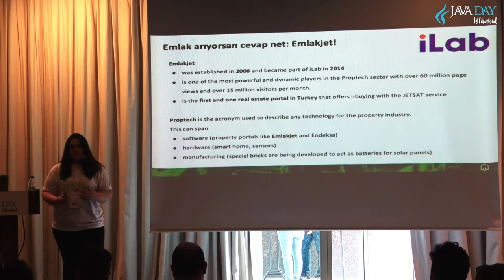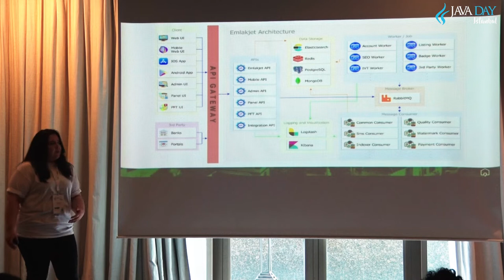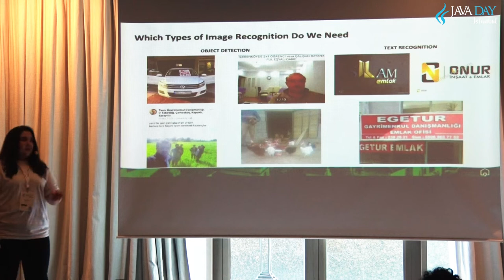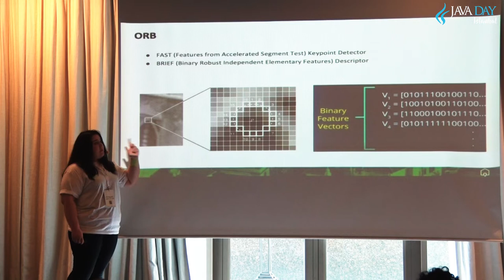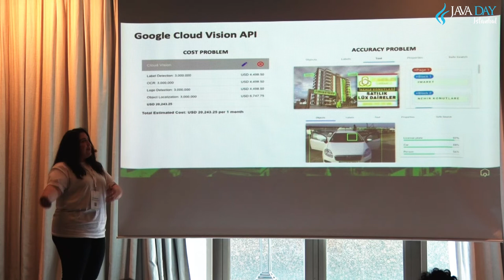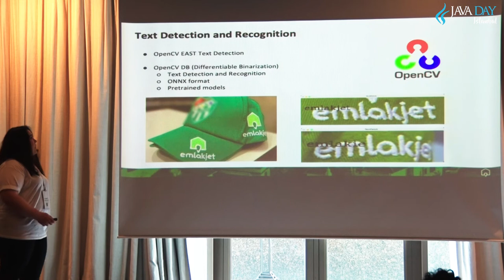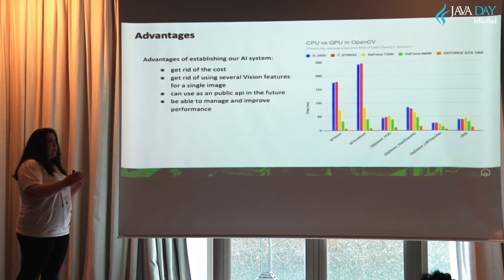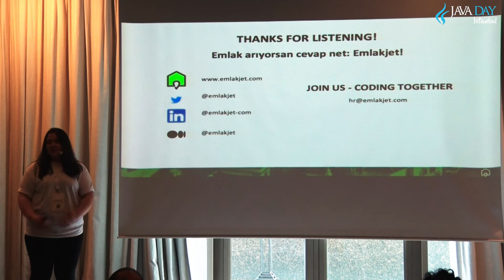Image Recognition Using Deep Learning In PropTech _ Tuğçe Avşar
Topic: Image Recognition Using Deep Learning In PropTech

In the digitalizing world, the importance of speed with the quality and access to accurate data is increasing. Because the visual memory of the mind is stronger and more selective, the images are more important than the details of the property for the end-user. In case of results that are not relevant to the search in a set of images, the end-user is distracted and may ignore the rest of the data. As Emlakjet, we use image recognition methods to display better quality images to our end users. In this session, we will talk about which technologies and algorithms we develop.

Bio: Code All Day All Night

Tuğçe is a software developer at Emlakjet, loves her job, and pays attention to detail. Also, she likes to code and overcome challenges while coding with new and emerging technologies. She is aware that developing ideas constantly keeps the mind and the body active. So, she thinks it is significant to be creative and let your mind meander a bit in both work and personal life. It is like revving the engine of your mind.

She has a Master of Science degree in Game and Interaction Technologies from Istanbul Technical University. In her spare time, she travels, learns new technologies, plays games, does puzzles, and watches anime and movies.